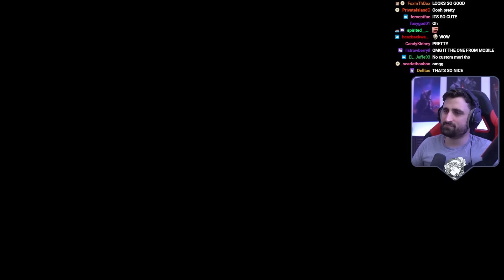"New Babysitter might be a bit strong" | Weekly Compilation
Another dose of weekly highlights, this time featuring a really funny newly buffed anti-tunneling perk showcased in the latest PTB. And some other less fair new things too, I guess.